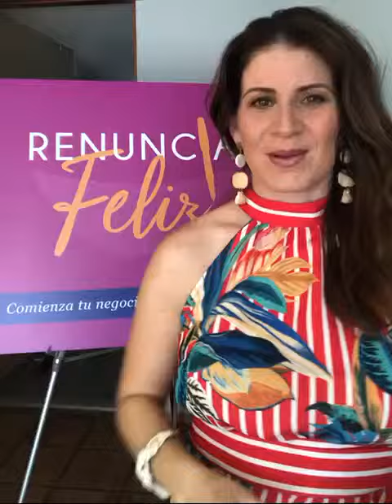Lista de espera curso "Organización Personal para Emprendedores"